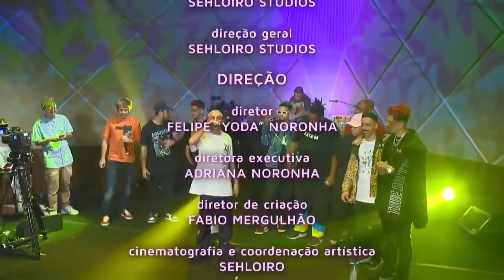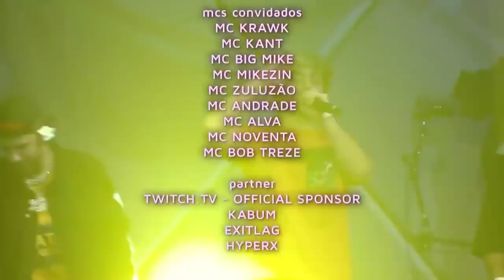FREE DO CAMPEÃO | BATALHA DO YODA | SEHLOIRO DA PREMIAÇÃO DE 10K PARA MCS